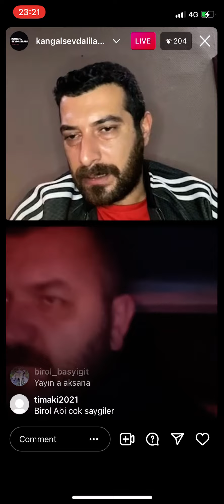Serbülent Özgiray Birol Başyiğit Kangal Sevdalıları Barış Çiçek Tartışması